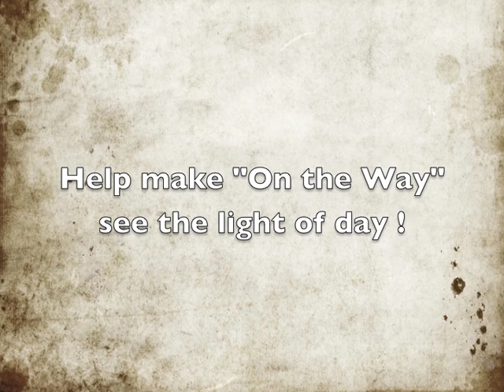Laura Llorens Fundraiser for "On the Way"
Help On the Way see the light of day!!
"On the Way" will be a 14 track, all-original album with the collaboration of many talented, musicians. Our grooves and melodies will not let you down!
This is the presentation movie for the fundraiser on Indiegogo.com. Enjoy !